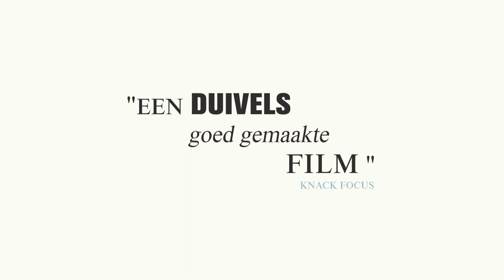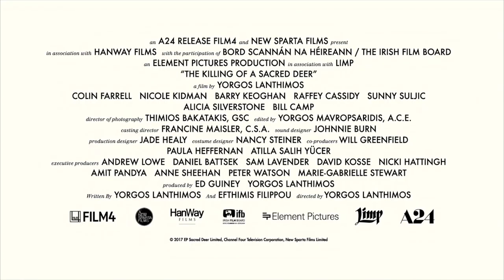The Killing Of A Sacred Deer - Trailer OV STBIL